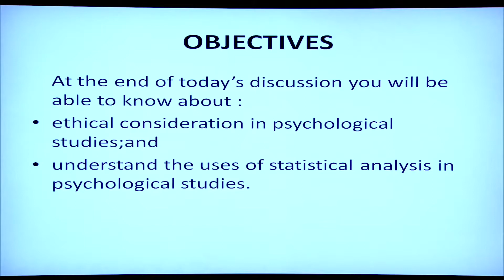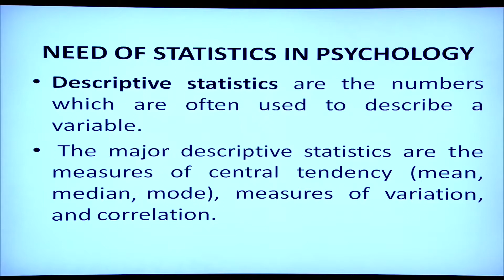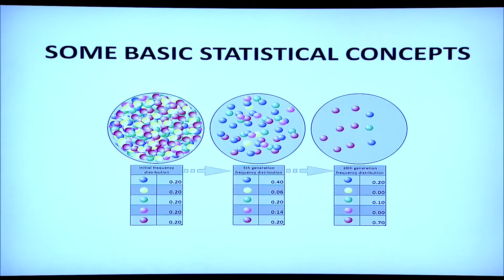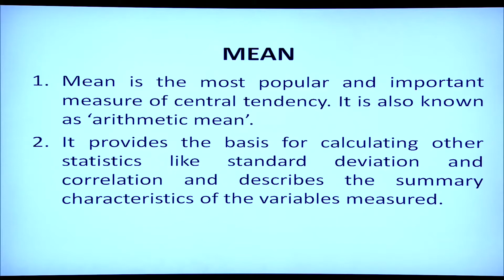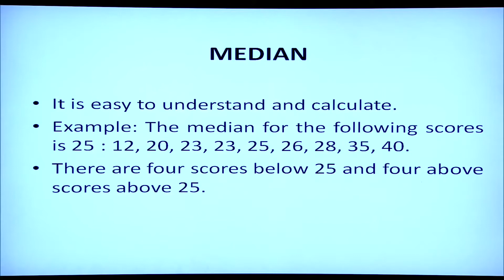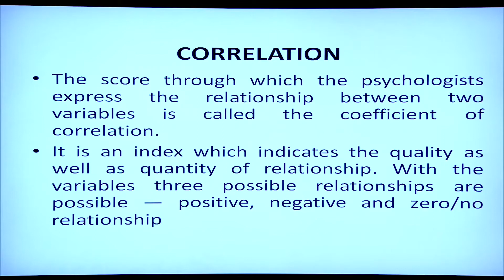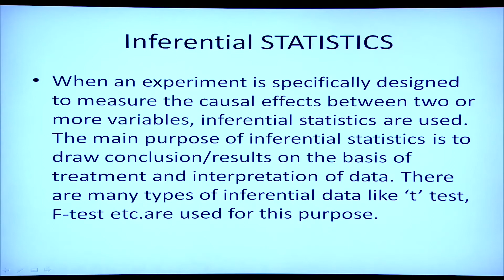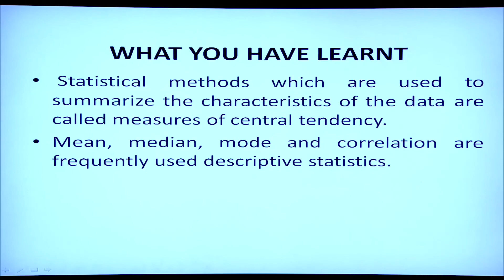NIOS Class 12 Psychology (328): LESSON 2. HOW PSYCHOLOGISTS STUDY? (PART 3)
Learn online the NIOS Class 12 Psychology (328) subject lesson

LESSON 2. HOW PSYCHOLOGISTS STUDY? (PART 3)
Conducted by subject expert: Dr. Shweta Mahajan

+ NIOS Class 12 Psychology (328) Chapters Download
+ Previous Years Question Papers
+ Practice Test Papers

Courtesy: @NIOSSeniorSecondaryCourses

ID: FuItTirQYMM